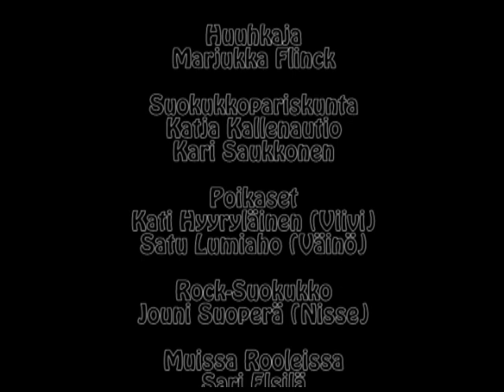Oksennuspalloja teaser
Näytelmä "Oksennuspalloja" vuodelta 1987 teaser. Koko video näytetään "syyllisille" sopivana ajankohtana.